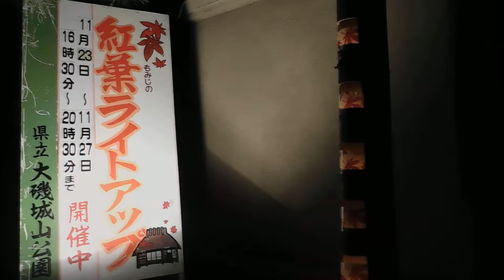DSCN9977大磯城山公園20161126紅葉ライトアップ